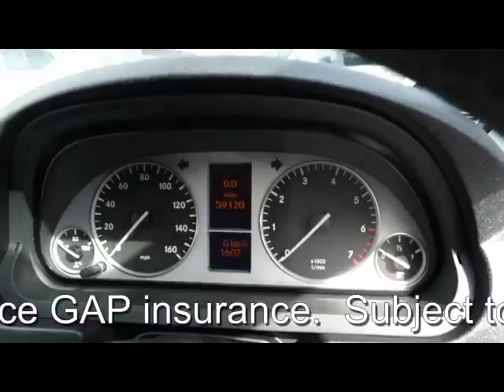FOR SALE 2008 (58) MERCEDES B-CLASS B150 SPORT 1.5 PETROL MANUAL 5 DOOR HATCHBACK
FULL SERVICE HISTORY, HALF BLACK LEATHER INTERIOR, CLIMATE CONTROL, BLUETOOTH, PRIVACY GLASS, MULTI FUNCTION STEERING WHEEL, ALLOY WHEELS, Black Part leather interior, Air Conditioning, 17in Alloy Wheels (4) - 10 - Spoke Design 7J x 17 (215/45 R 17 Tyres) with Locking Wheel Bolts, Alarm System, Audio 20 Radio/Single CD, Bluetooth Interface, Electric Front and Rear Windows, Hill Start Assist, Rain - Sensing Wipers, Tyre Pressure Loss Warning System. 5 seats, Metallic Silver, PLEASE VISIT OUR WEBSITE TO VIEW MORE PICTURES AND WATCH A VIDEO OF THIS CAR - OVER 100 MERCEDES AND VOLKSWAGEN IN STOCK - PART EXCHANGE WELCOME - FINANCE ARRANGED - DRIVE AWAY CAR INSURANCE AVAILABLE - FREE PARTS AND LABOUR WARRANTY - FREE HPI CHECK - OPEN SEVEN DAYS A WEEK 8.30AM TO 7PM - SUNDAYS AND BANK HOLIDAYS 10AM TO 4PM - CALL OUR SOUTH EAST LONDON BRANCH ON 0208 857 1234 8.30AM TO 7PM, OPEN 7 DAYS A WEEK TRADING SINCE 1983 350 CARS IN GROUP STOCK 4 BRANCHES IN THE SOUTH EAST, £5,990 p/x welcome